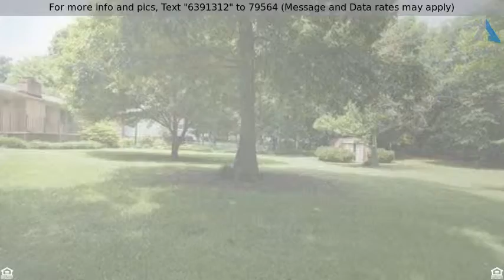Priced at $159,900 - 8 Angie Drive, Taylors, SC 29687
Single Family-Detached, Ranch - Taylors, SC

Nice 3 bedroom 2 bath home with lots of yard space. Over 1700 square feet of space within the home. Super location-Formal living and dining combination with a large den with a gas log fireplace. Breakfast area in kitchen plus a large laundry room. 2 car garage. All located on a large .5-acre fenced lot. Newer cook top, wall oven, dishwasher and countertops, fresh paint and floor coverings throughout. Home needs a little TLC but great value in this neighborhood.